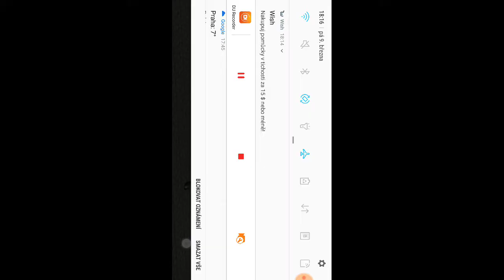Mafy Games real car crash bouračky 15#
Mafy Games hraje real car crash bouračky 15#